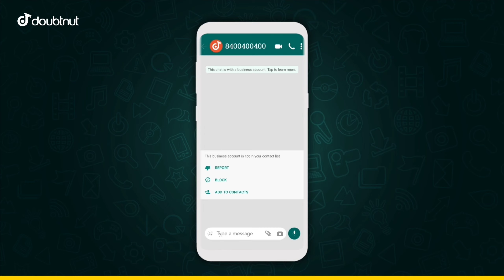स्कूल कॉलेज कल सुबह बंद |नवंबर तक स्कूल कॉलेज बंद | स्कूल कॉलेज बंद हो | School reopen Latest news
1) Apne Doubt ki photo kheecho
2) Sawal ko crop karke send karo
3) Turant Video Solution pao

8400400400 par Whatsapp karke apne sabhi Doubt ko kardo out!!

School Reopen : स्कूल खोलने को लेकर Guidelines से पहले राज्‍यों से मांगी राय, अधिकांश का तय नहीं

April 2021 school open class 1 to 8 school reopen news
school reopen class 8
primary school reopen latest news
class 5th school kab khulegi
class 1 to 8 school kab khulegi
class 3rd school open kab hogi
Delhi school reopen news
Gujarat School News
Rajasthan School 2021 news
class 4th school reopen news
LKG UKG School kab khulegi
School News
School News Today
School band News
School band
School reopen kab hogi
School kab khulegi 2021
School College new session 2021-22
Board school reopen 2021
स्कूल कब खुलेगी 2021
स्कूल कब खुलेंगे
when will College University open in 2021
Schools and colleges which have remained closed since around March 16.Around 33 crore students have been waiting for school reopening news.
9th 11th school kab khulega
class 10th school reopen news
school kab open hoga 2021

Kya June mein school college open honge, June 2021 school open,

स्कूल कब खुलेगी, स्कूल कब खुलेंगे,when will College University open in 2021,college admission 2021, when will new classes start,